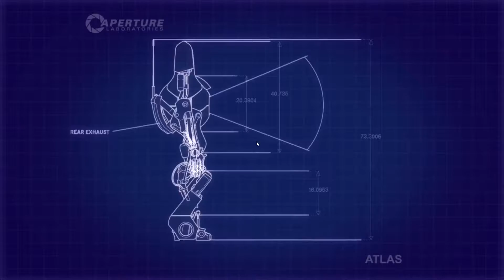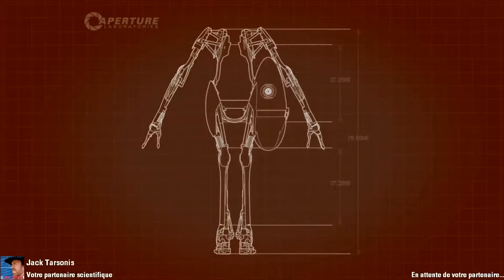[COOP] Portal 2 - Parcours 4 (1/2)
Réupload suite a la fermeture de la chaine de Thanatos